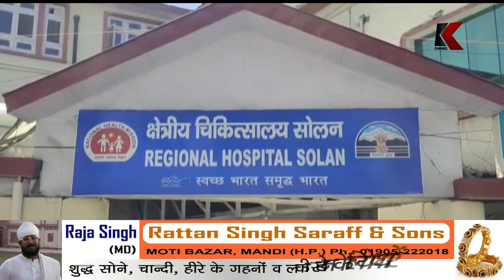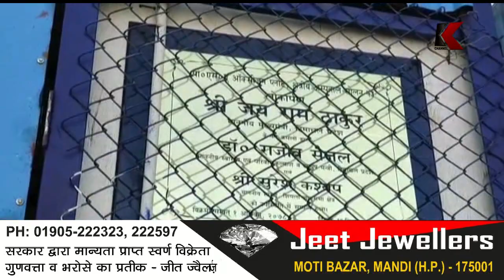सोलन जिला के ऑक्सीजन प्लांट कर्मचारियों की कमियो के चलते बंद